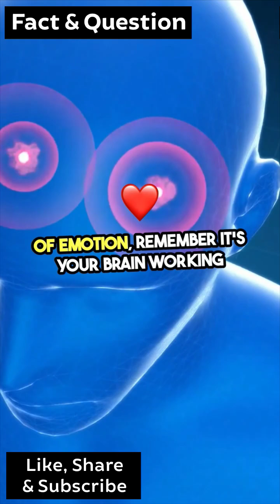How does the Human Brain process Emotions?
"🧠💡 Ever wonder how the brain processes emotions? 😃 Discover the science behind how different brain regions work together to create and regulate emotions, from happiness to fear. Learn how your brain shapes your feelings! 🧬 BrainScience Emotions Psychology AllAboutScience"